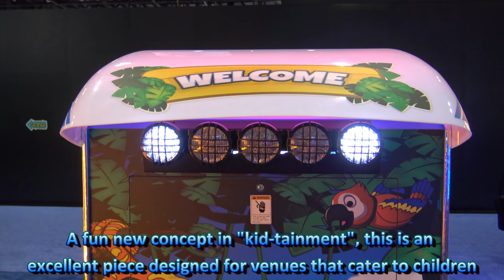Wildlife Pics kid-tainment video game by UNIS (IAAPA 2017)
- Grab your camera and take a journey down a river as you look to take the best pictures of animals for tickets or collectible cards!